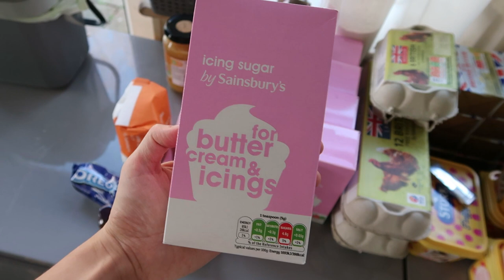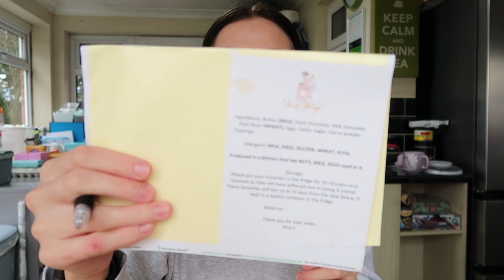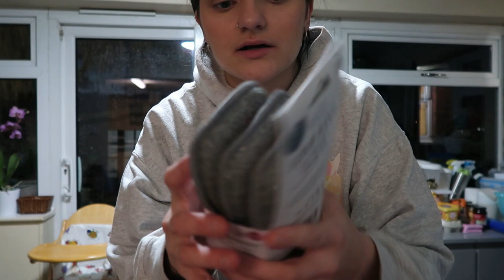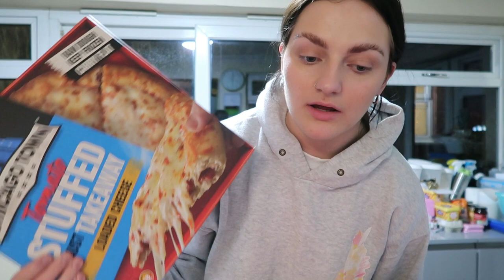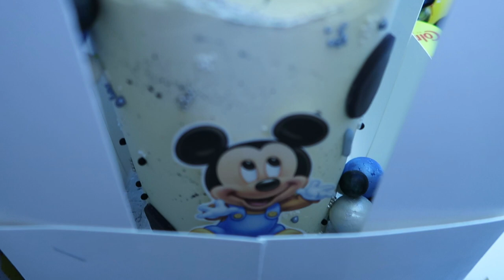Day In the Life vlog 2022 | Making a Valentines cake, LOL cake & a Mickey mouse cake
Hey guys!

In todays weekend vlog we are making a Valentines cake, LOL cake & a Mickey mouse cake. Its a long vlog but worth it!

New uploads Tuesdays & Fridays, Podcast every 3 weeks! For more advice on baking businesses check out my starting a baking business & how to register a business videos out :)

Podcast on spotify - The Cake Diaries

Foil trays - eBay item number: 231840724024
Food bags - eBay item number: 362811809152

My age : 22
Where I live : Buckinghamshire, UK
Baking Business: Started in June 2020
Vegetarian/vegan : Vegetarian for 6 years
Puppy : I have a 2 Year old Shichon